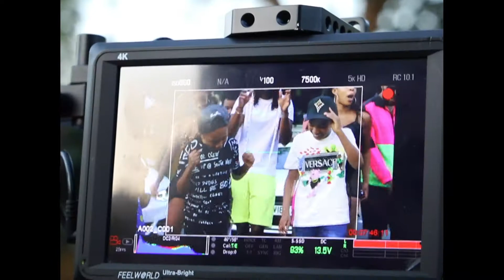SETLIFE Behind the Scenes for Cash ft Wstrn - WAG1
A throwback BTS to one of the best shoots I've had. The weather was crazy, we had all just came out lockdown & the vibe was right.

Let me know what type of content you’d like to see from me in the comment section 🤍

Shot by Jess Rigby